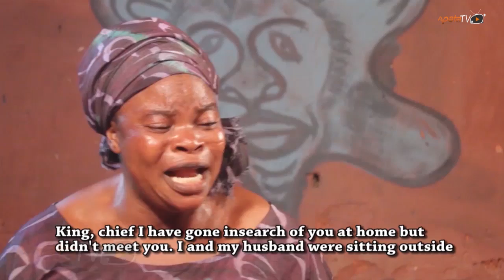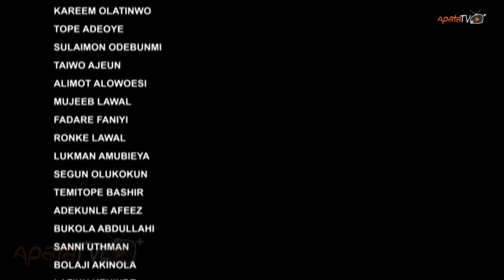Iyan Ogun Odun Latest Yoruba Movie 2018 Drama Starring Taofeek Adewale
The King of Oloyin village is obstinate about paying homage to an abductor for the freedom of his people. What would be their fate. Find out.